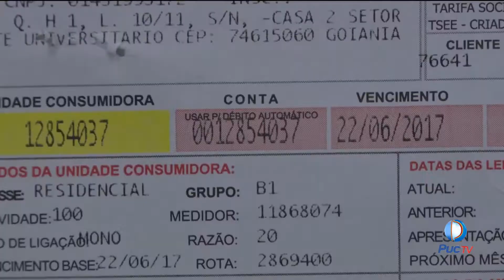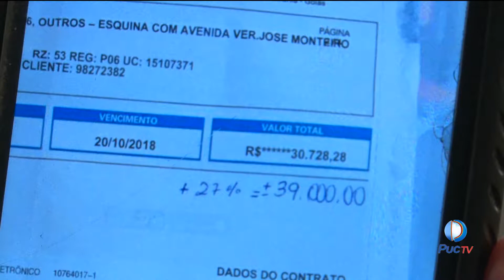Energia elétrica ganha novo aumento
A conta que já não é barata ficará ainda mais cara, pesando no bolso do consumidor. Para os consumidores residenciais o aumento será de 15%, e para as indústrias será de 26,5%.
INFORMAÇÕES:
Assista: